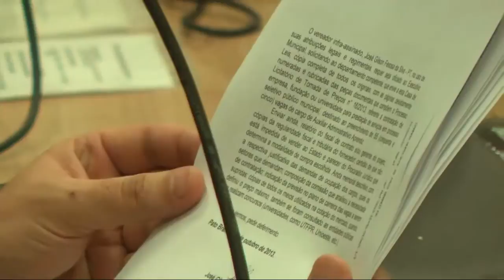Legislativo autoriza Executivo edificar creche e unidade escolar no São Francisco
[15/10/2013] Foram aprovados em Plenário, na sessão de segunda -feira (14), na Câmara Municipal, cinco&nbsp; projetos de lei que estavam na pauta dos trabalhos, enquanto um projeto foi aprovado em primeira discussão e votação.